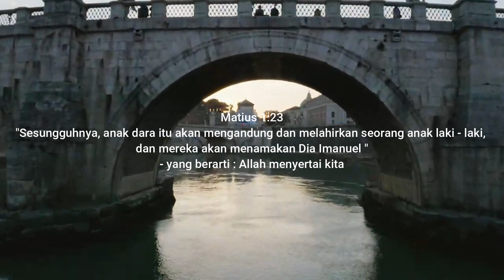Wartakan Dengan Lantang Guru SD Regina Pacis Jakarta